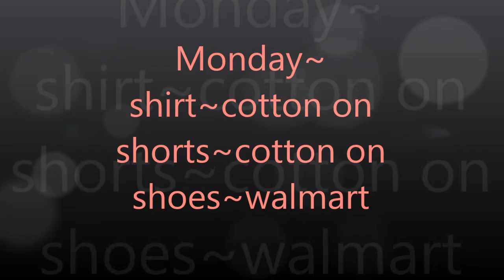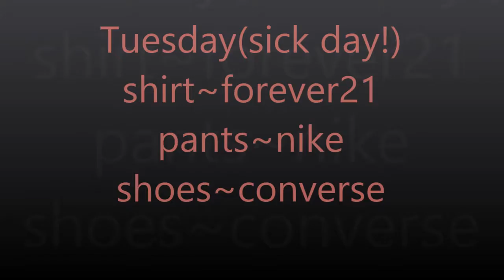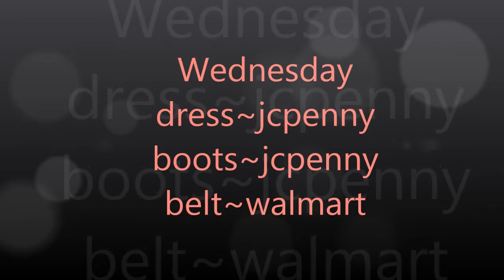Plus Size OOTW For School #2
open me!!!